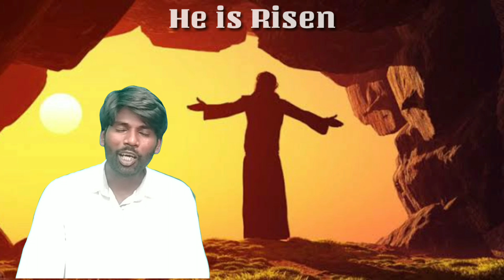Easter message in telugu, Telugu christian message on easter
Easter message in telugu// telugu christian messages on Easter,